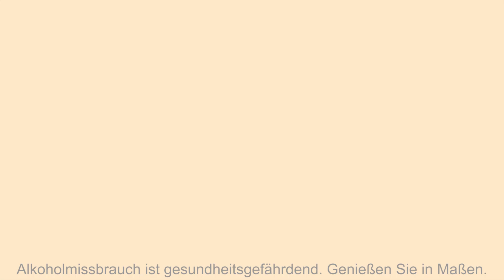Besichtigung der Brennerei Chichibu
Begleiten Sie uns auf einer Besichtigung durch die Brennerei Chichibu. Die Brennerei findet man im gleichnamigen Dorf auf der Hauptinsel von Japan. Sie ist eine von den jüngeren und kleineren Brennereien Japans.

Zeitstempel:
00:00 Intro
00:08 Geschichte
01:08 Malzmühle
02:38 Maischen
03:19 Fermentieren
04:29 Destillation
05:45 Abfüllung
06:24 Fasslagerung
08:16 Interview & Verkostung ► Whisky.de Social Media